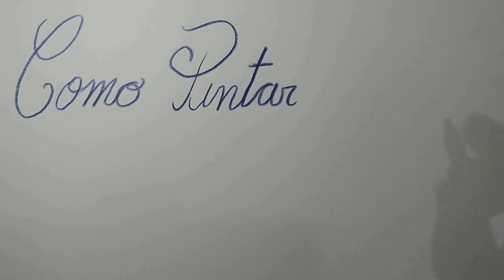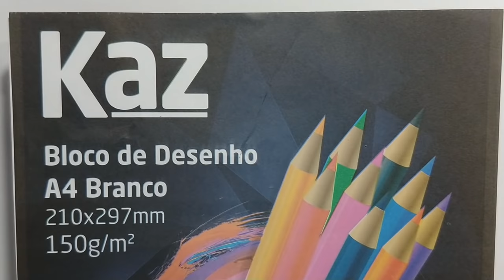Como pintar um olho realista com lápis de cor/How to paint a realistic eye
Cores dos lápis que eu utilizei:
-Sépia
-Rosa Claro
-Canela
-Marrom
-Areia
-Cinza Quente
-Preto
-Salmão
-Azul turquesa
-Azul real
-Azul cobalto
-Azul claro
-Rosa pétala
-lilás